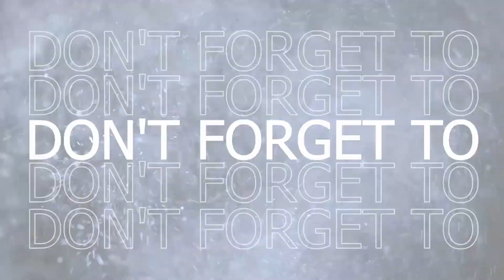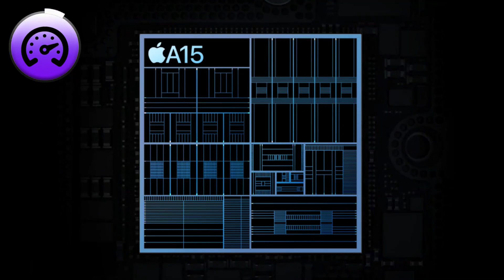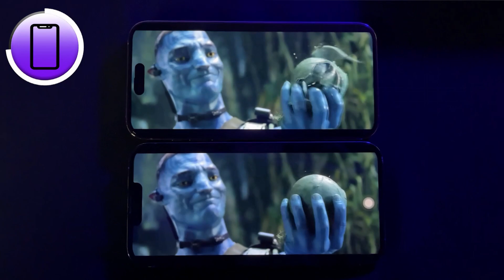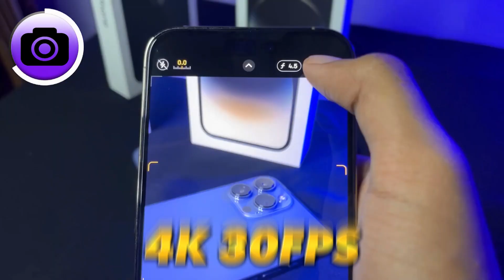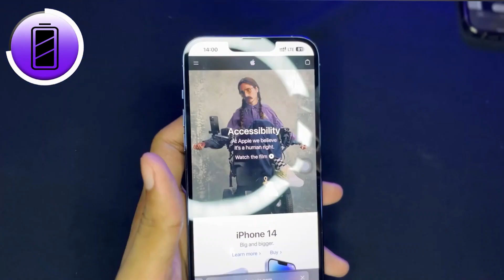iPhone battle | iPhone 13 pro max vs iPhone 14 pro max | Sinhala | batpedia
Hello Friends

In this video I am talking about Apple 2022 flagship. not about the it's improvements or it's performance. So in this video I am going iPhone 14 with 13 watch till the end ending will shock you.
🔰components we are using🔰

⭕RAM :- 4*2 1600mhz
⭕Power supply :- 500W
⭕Storage:- 256GB SATA SSD

🎬Light :- 15cm ring light*2 / RGB box light / RGB strip